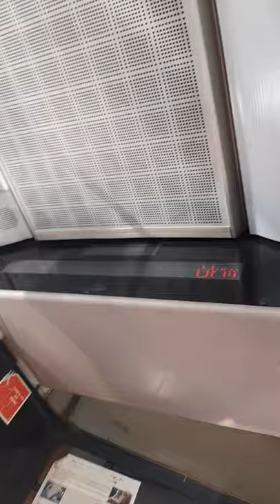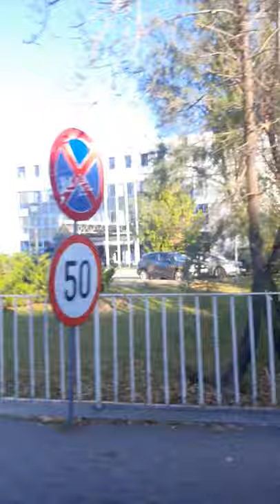Călătorie cu mercedes citaro euro 3 203 #4124